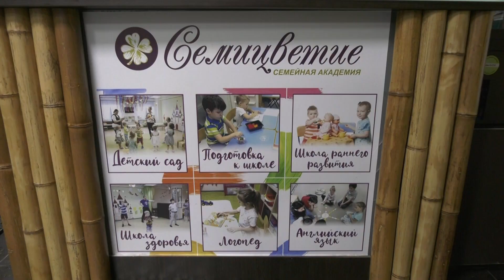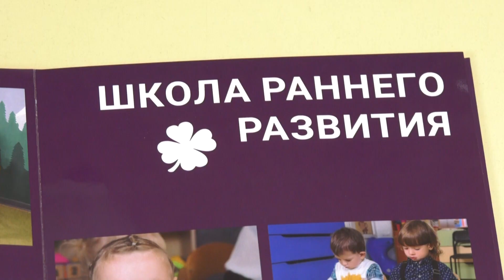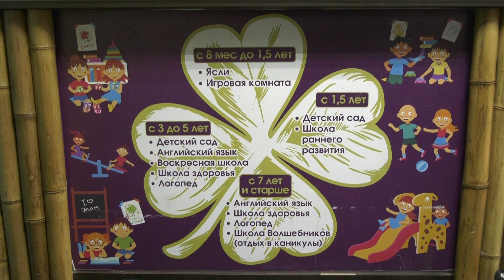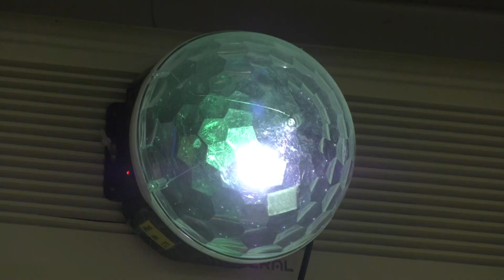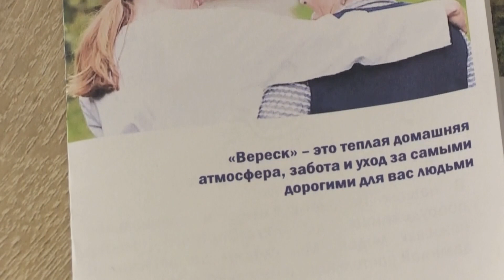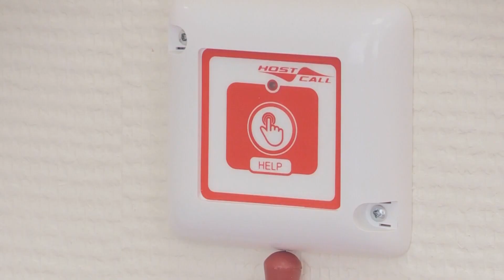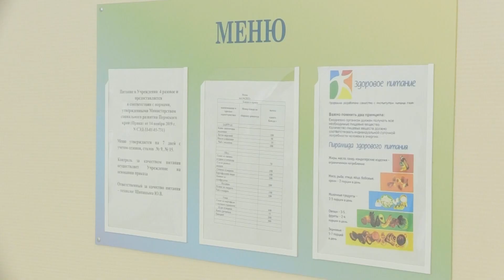Программа Сториз от 4 декабря. Выпуск 2